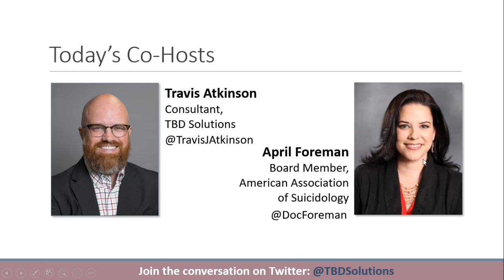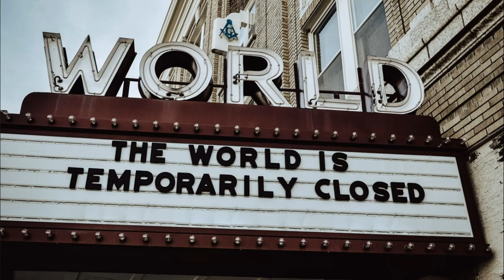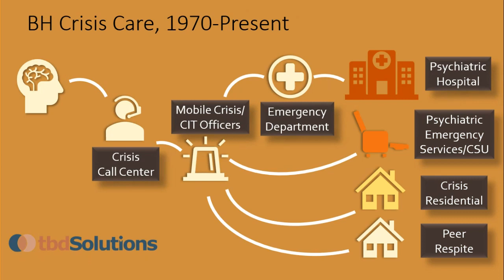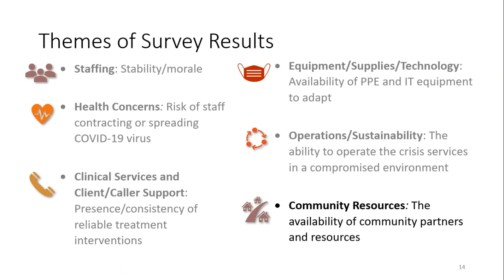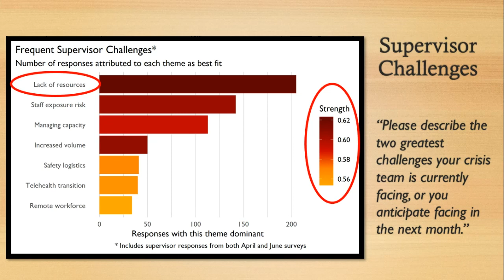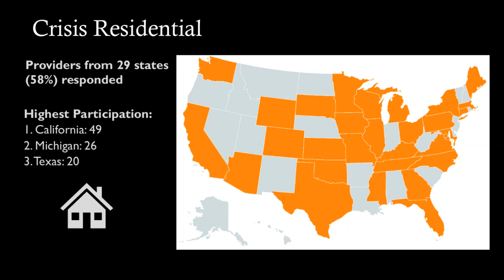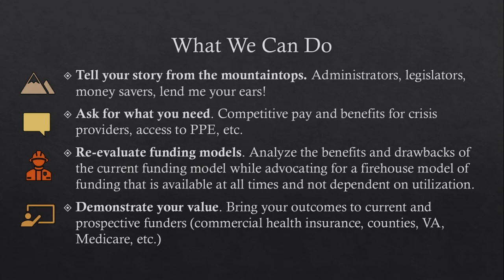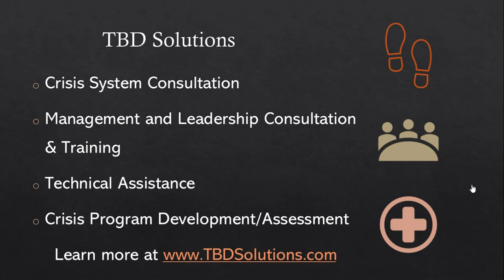Fault Lines: Understanding the Impact of COVID-19 on Behavioral Health Crisis Services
Behavioral health crisis service providers are no strangers to stressful, high-impact work environments—but what happens when the world as we know it is turned upside down by a global pandemic? In this webinar, learn about the results of two national surveys administered to behavioral health crisis workers that shed light on the state of crisis services and what communities need to be prepared for to assure people experiencing a psychiatric emergency can access high-quality care.

Webinar Participants: Travis Atkinson and Dr. April Foreman
Webinar Host: TBD Solutions LLC